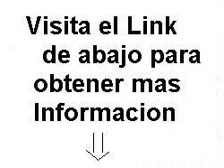fondo de comercio corralon de materiales y sanitarios vendo fondo de c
fondo de comercio corralon de materiales y sanitarios vendo fondo de comercio de corralon de materiales, sanitarios y ferreteria. recien refaccionado a nuevo, con nueva instalacion de luz; bantilde;os y vestuarios a nuevo; entrepiso para deposito. clark marca yale 2.5tn y mercaderia incluida. zona de mucha demanda de obras. local habilitado para exposicion y deposito. comprende dos entradas, una al local de atencion al publico con exhibicion armada de sanitarios y productos varios y otra a deposito con entrada de camiones. fondo de comercio corralon de materiales y sanitarios - uss 24.000,00